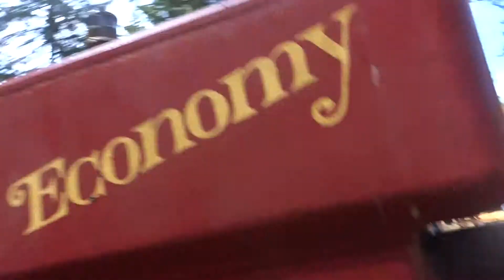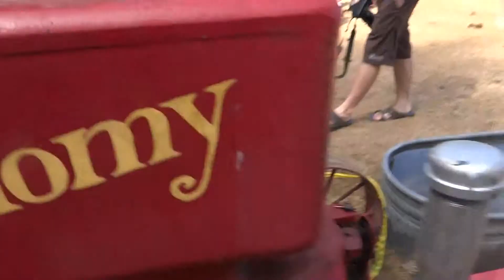7 Horse Economy Hit & Miss Engine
This was the first show for this engine in at least 25 years. It was nearly stuck when pulled from the barn. It needed an oiler, head gasket and some minor repairs on the cart. The buzz saw is not operational yet but hopefully will be this winter. Shown at the Crosby Days show 8-9-14.